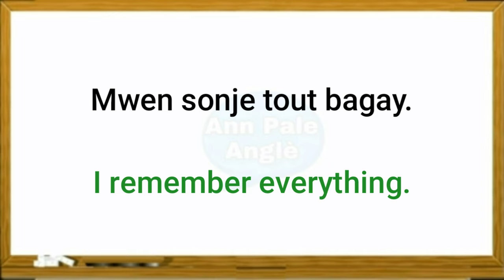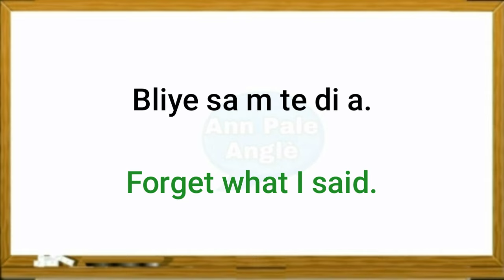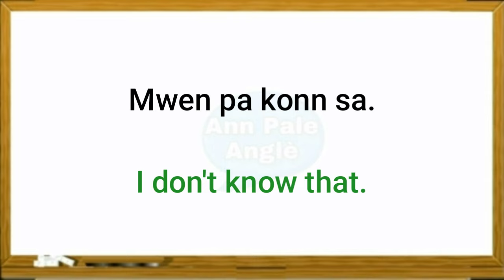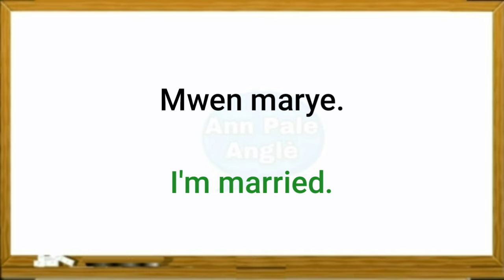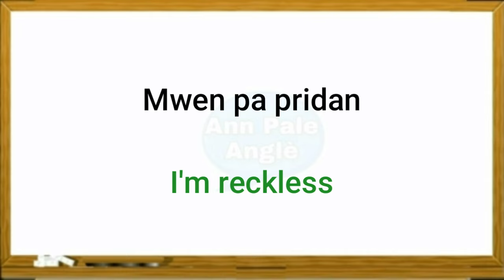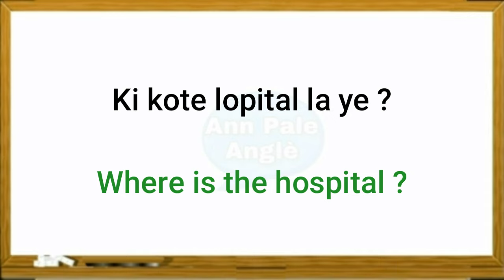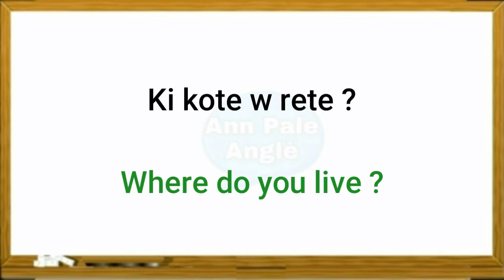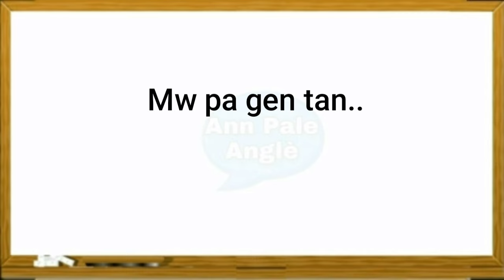Ann aprann Pale Anglè ak Ann Pale Anglè kou Anglè ak Vokabilè Anglè - kou Anglais - Vokabilè Anglais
In this video you gonna learn 50 most used phrases in English

Anglè kreyòl
Aprann Anglè
Ann pale Anglè